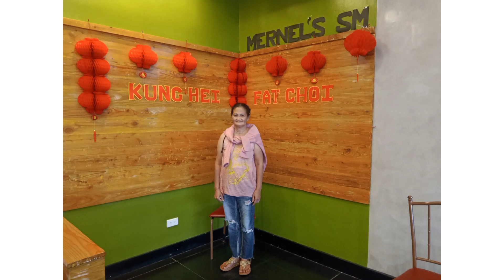waiting muna kami outside during preperation ng party games